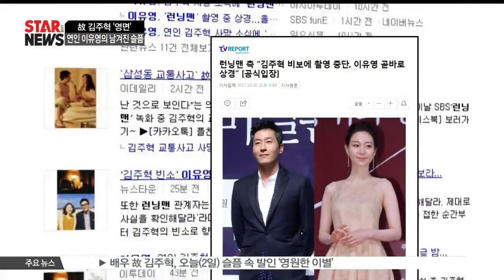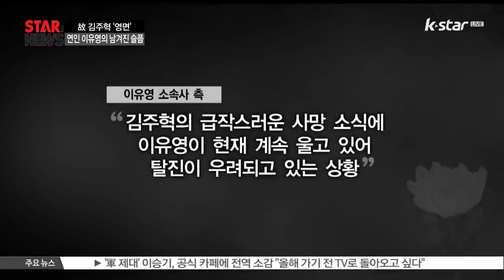고 김주혁, 연인 이유영의 '남겨진 슬픔'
고 김주혁의 발인식이 오늘 엄수된 가운데 갑작스레 연인을 떠나보낸 이유영에 대한 안타까움이 계속되고 있습니다. 준비되지 않은 이별만큼 아프고 힘든 일이 없지요.. 그 누구보다 슬픔에 빠져있을 이유영 관련 소식 전해드립니다.

고 김주혁의 발인이 2일 진행된 가운데 그의 연인 이유영에 관한 소식이 더욱 안타까움을 자아내고 있습니다.

고개를 푹 숙인 채 영결식과 발인식에도 참석한 이유영은 가장 앞에서 눈물을 뚝뚝 흘리며 고 김주혁과 마지막 인사를 나눴는데요 여전히 받아들이기 힘들다는 표정에서 그 심경이 고스란히 묻어 나왔습니다

이유영 소속사는 여러 매체를 통해 '지금 굉장히 슬퍼하고 있다. 이유영 씨가 상주도 아니고 너무 애매한 상황이라 할 수 있는 게 없다. 너무 마음 아파하고 있다'라고 전했는데요

늘 곁에 있을 것만 같던 연인의 갑작스러운 죽음을 받아들여야만 하는 이 상황은 말로표현할 수 없는 아픔일 터..

누리꾼들 역시 이유영이 처한 이 악몽같은 상황을 안타까워 하며 그를 향한 응원의 메시지가 이어지고 있습니다.

지난 30일 김주혁 사망 비보가 전해졌을 당시, 이유영은 부산에서 진행 중이던 촬영을 중단하고 곧바로 상경한바 있는데요

지난 10월 31일 오후 서울아산병원 장례식장에 차려진 김주혁의 빈소를 그 누구보다  가장 빨리 찾은 사람 역시 다름아닌 이유영이었습니다.

빈소에 오는 길에도 계속 이 비극이 진짜인지를 확인했던 것으로 알려져 안타까움을 더했고 이유영은 빈소로 들어가자마자 오열해 탈진을 우려하는 주위의 걱정이 더해졌는데요

이유영의 관계자는 '김주혁의 급작스러운 사망 소식에 이유영이 현재 계속 울고 있어 탈진이 우려되고 있는 상황'이라 전하기도 했었죠

빈소에서 식음을 전폐한 채 수일째 하염없이 눈물만 흘리며 고인 곁을 지켰던 이유영..